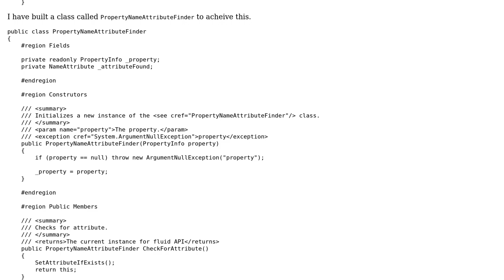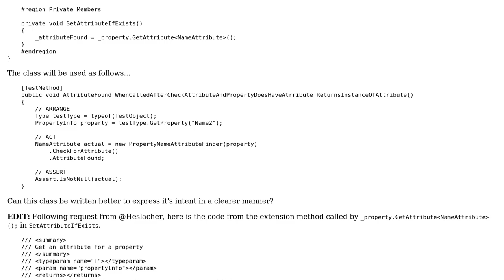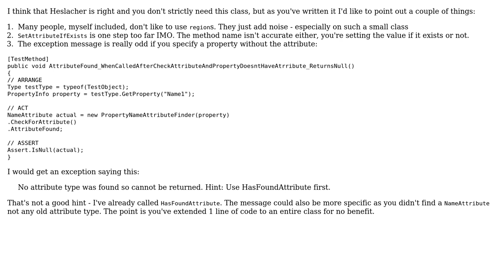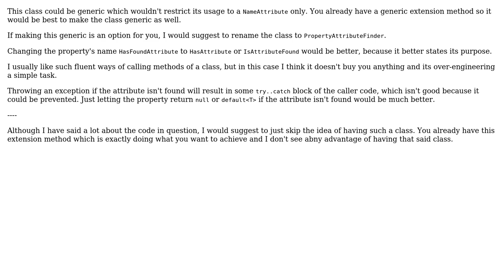Find attribute on class property (2 Solutions!!)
Find attribute on class property

With thanks & praise to God, and with thanks to the many people who have made this project possible! | Content (except music & images) licensed under CC BY-SA | Music | Images & others | With thanks to user RobH user Heslacher user Dib and the Stack Exchange Network Trademarks are property of their respective owners. You are responsible for your own actions.